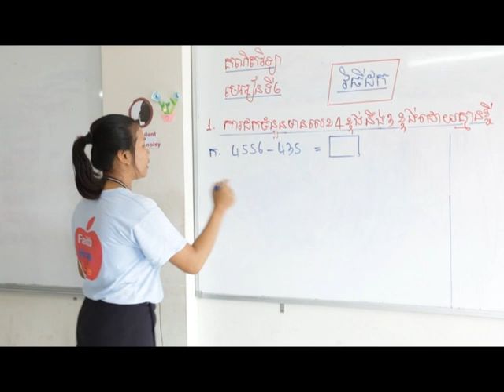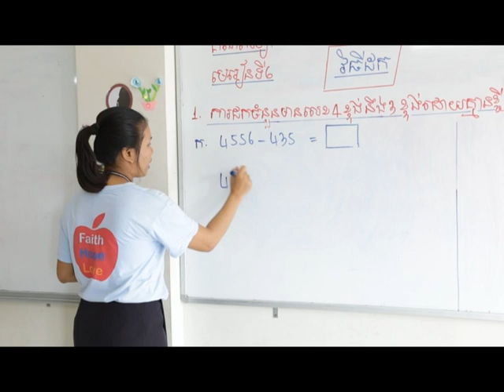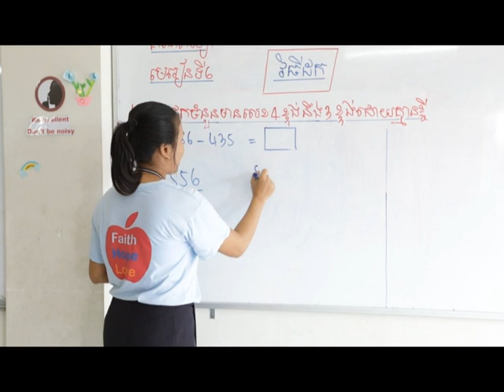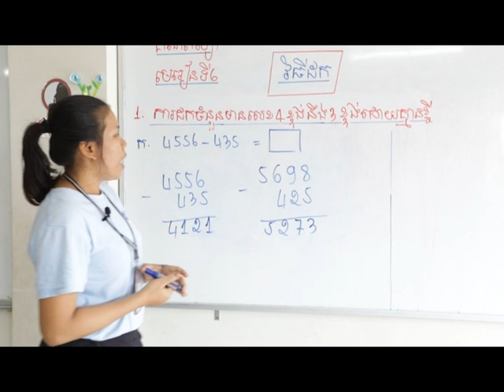គណិតវិទ្យាថ្នាក់ទី៣ @Emmanuel Community School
វិធីដកលេខដោយគ្មានខ្ចី
Vision
Emmanuel Community School is integral in equipping our students with the necessary skill and abilities towards making Cambodia a modern and progressive nation. In doing so, it instills hope for a better future for themselves and for their fellow citizens.
Mission
We at Emmanuel are committed to providing an educational program with the following features:
- Practical and innovative
- Fulfilling curriculum
- Enhanced moral and ethical attitudes as stewards of God’s creation
- Empowerment of students to discover and exercise their talents responsibility
- Helping students actively contributes toward social justice.

Goal
- To transplant the fruitful of spirit into students as Galatians 5:22-23(NIV)
- To meet international in all schools in the areas of English, Math and Reading.
- Provide a safe and supportive learning environment for all students and staff.
- Provide equitable access to current and developing technology tools for all students and teachers.
- Ensure a positive climate/culture that promotes collegiality among/between staff, parents, and students.
- Promote active partnerships within the community.

Beliefs
- All students can succeed when given the opportunity to learn through appropriate instruction, academic experiences and involvement in activities.
- All students benefit from a safe and nurturing learning environment.
- All students benefit from positive role models.
- Student progress is achieved by holding all students, parents and the school district accountable.
- Students’ success is enhanced when the school, parents and community work together as partners.
-Children are the next generation to transform the nations.

Key Words as Core Value
- Love, Joy , Peace
- Patience
- Kindness
- Goodness
- Faithfulness
- Gentleness
- Self-Control.

Address:Thnouth Chrom 4 Village, BoengTom Pun, Mean Chey